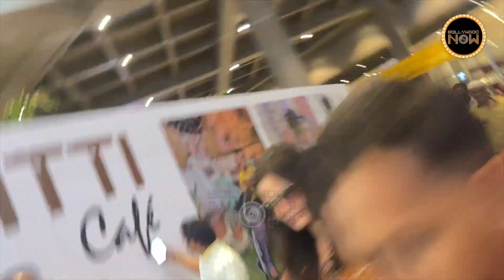Ek Photo Dedo... Katrina Kaif Gets Badly Mobbed By Male Fans At The Airport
Katrina Kaif is back from vacation and she got spotted at the airport. Fans got crazy seeing her and asked for selfies